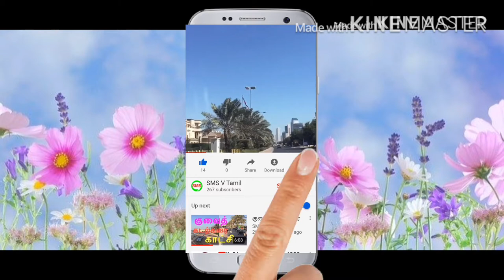குவைத் கற்கரை Kuwait vlog tamil குவைத் சிட்டி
Kuwait visitors Tamil  Kuwait Entertainment video

The world's top tourist attractions by the number of visitors have a lot in common: they are typically

குவைத் தமிழ் kuwait tamil update Kuwait vlog tamil Kuwait vlog indian குவைத் சிட்டி

sea Tips tamil
ocean Tamil
0:1-kuwait tamil
1:00-what is vlog in tamil
3:00-kadala podu machi
4:00-Tamil vlog Channel
5:00-Kuwait kadal karai tamil

kuwait vlog in tamil
tamil travel vlog
kuwait vlog
kuwait tourist places in tamil
gulf tamil vlog
kuwait travel vlog
travel vlog in tamil
travel vlog in kuwait
vacation vlog in
kuwait lifestyle vlog
kuwait today
love

sea
ocean
madan
mg
sea
ocean
ocean sounds
oceans
ocean waves
waves

tamil vlog
tamil vlogs
travel vlog
tamil vlog channel
tamil travel vlogs
routine vlog in tamil
daily routine in tamil
tamil vlogger
vlog tamil
tamil youtuber vlogs tamil
tamil blog
travel vlog tamil
full day vlog tamil